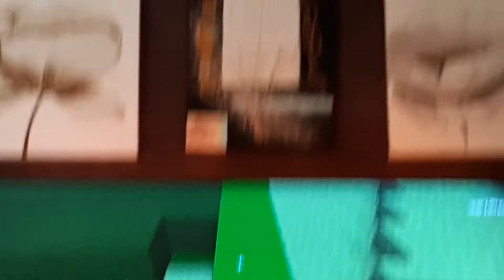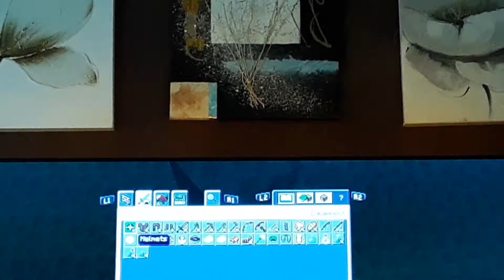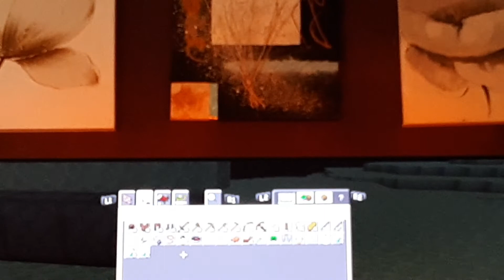With my friend series p10